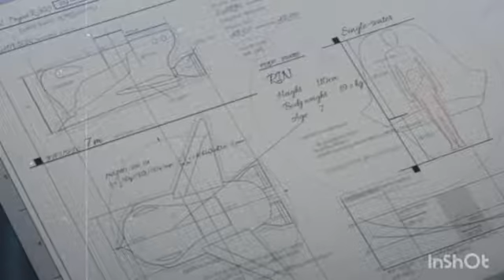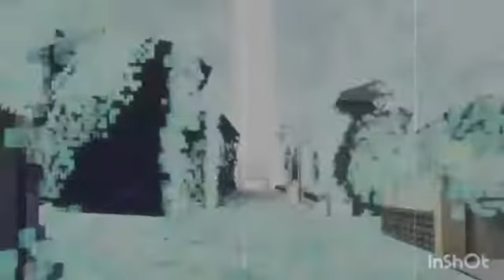NF & PORTER ROBINSON - Lost In The Shelter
A completed version of this AMV. I'm not doing the rest of the song cause reasons

Song: Lost In The Moment
Video: Shelter by Porter Robinson